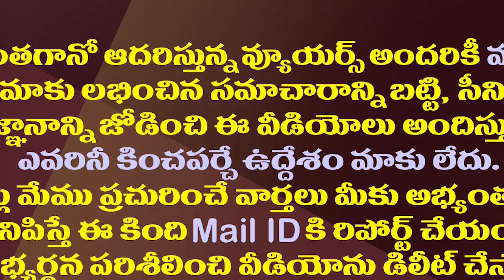రంగంలోకి జగన్ స్పెషల్ టీమ్..ఎమ్మెల్యేల జాతకం తారుమారు| CM Jagan Is Conducting A Final Survey On MLAs